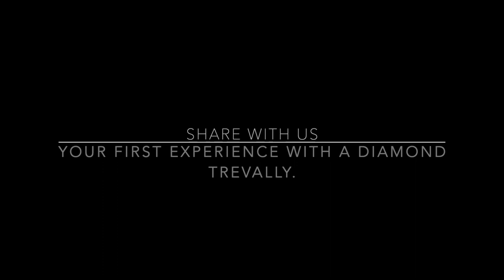[ LRFE ] EXCLUSIVE Interview with Xiaobin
Come join Xiaobin as he shares his personal take of his love for Light Rock Fishing Game and the tackles that he uses!